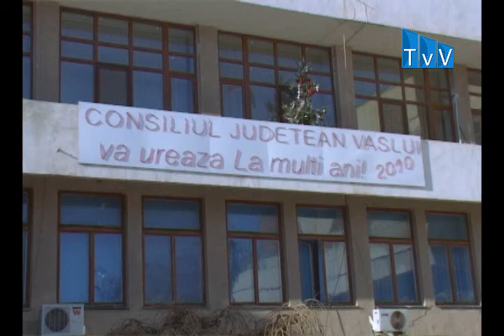cj la final de an